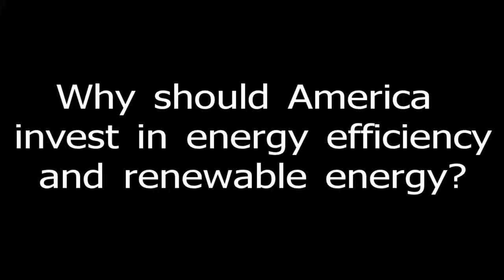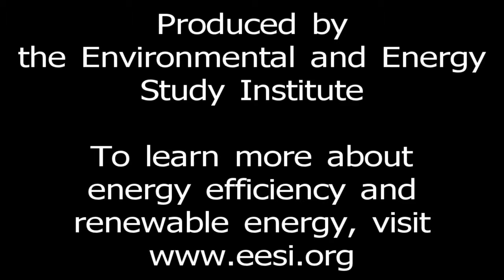Why should America invest in energy efficiency and renewable energy?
The 13th Annual Congressional Renewable Energy and Efficiency EXPO + Forum was held on May 27, 2010. The EXPO brought together 50 businesses, sustainable energy industry trade associations, government agencies, and energy policy research organizations to showcase the status and near-term potential of the cross-section of renewable energy (biomass, geothermal, solar, water, wind), fuel cells, hydrogen, energy storage, smart-grid, and energy efficiency technologies (e.g., lighting, appliances, vehicles, buildings, combined heat and power).

Produced by the Environmental and Energy Study Institute